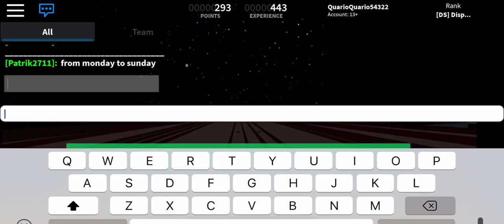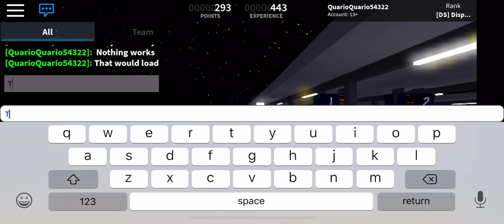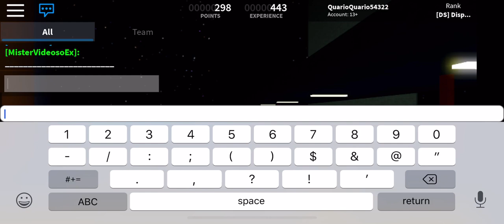Prequel to “The Roblox Server Issues”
This was before express as you should be able to tell.